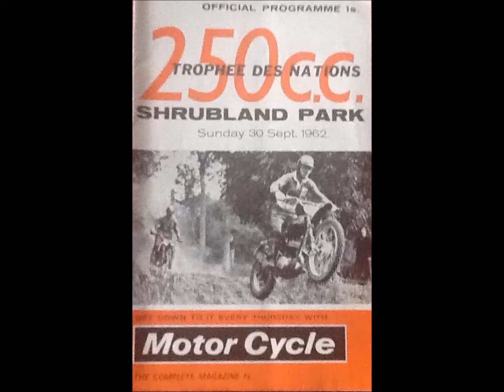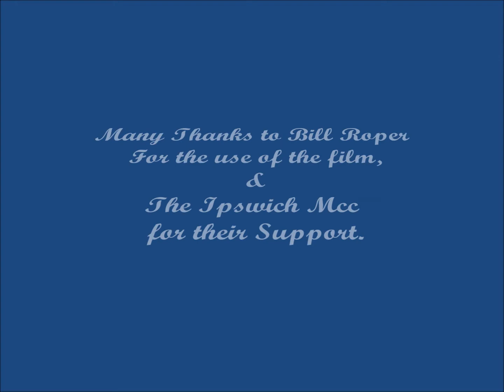Shrublands 62, 250 Trophee Des Nations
A Short film with Action from the Bomb Hole at the 1962, 250 Trophee Des Nations.